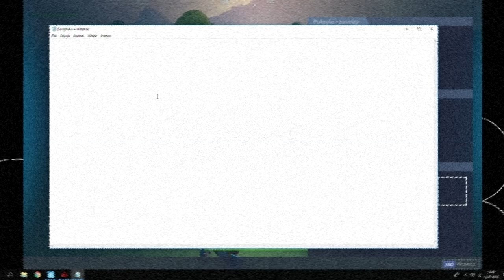FORTNITE TO SUPER GRA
kod w sklepie: YOUTUBE-STRIKTO

Fortnite to super gra 100% legit

Dziś mam dla Was taki fajny montażyk mam nadzieje, że się spodoba użyjcie kodu YOUTUBE-STRIKTO w sklepie